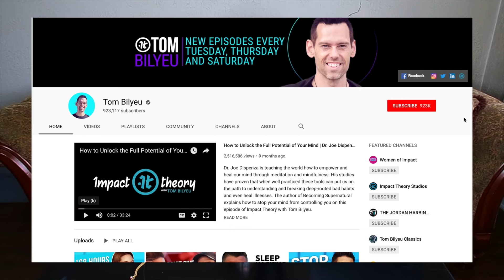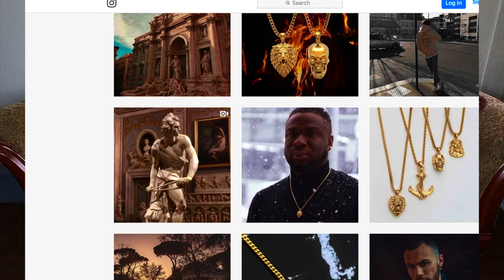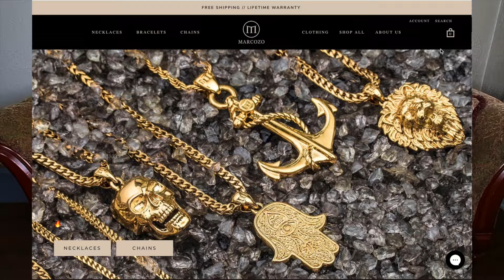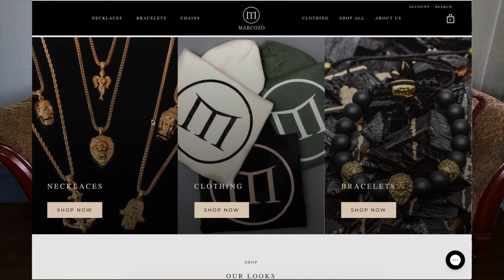What the Brands You Rep Say About You | Marcozo Necklace Review and Unboxing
👇👇👇 *Important links below* 👇👇👇
The Upswing Report is a resource to help YOU achieve your God-given purpose and maximize your potential through fashion, business, and lifestyle tips.

👔 UPSWING APPAREL ▶︎ Stylish & inspiring apparel for those on the “upswing” in life. We are continually pushing ourselves to achieve our God-given purpose in life.

The Upswing Report Instagram - @theupswingreport
Upswing Apparel Instagram - @upswingapparel
My Personal Instagram - @austinwaldo